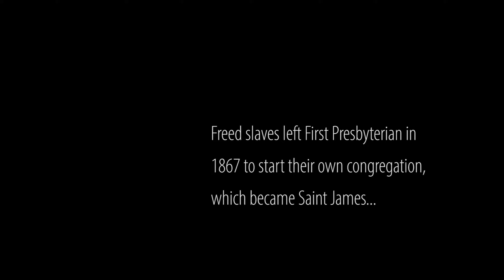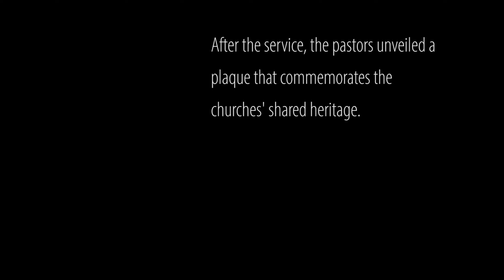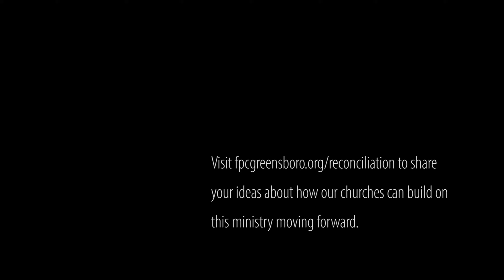A Service of Celebration and Reconciliation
Greensboro's Saint James and First Presbyterian Churches joined together on Sunday, Oct. 29, for a Service of Celebration and Reconciliation during Saint James' 150th anniversary year. In 1867, former slaves who had been members of First Presbyterian Church before emancipation left the church to form their own congregation, which became Saint James.